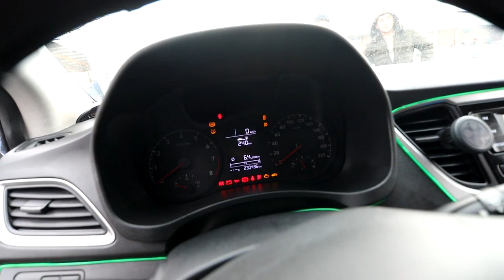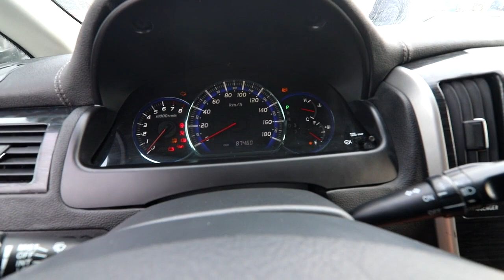Худжанд! Toyota Camrу , Alphard Hyundai Salaris, Tucson Opel Хэтчбек Bmw e 60, e 39